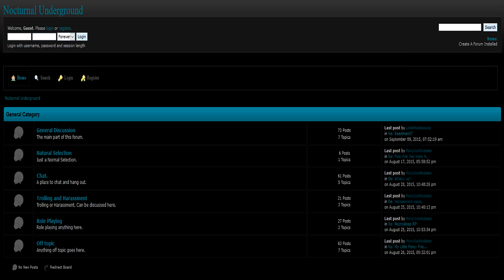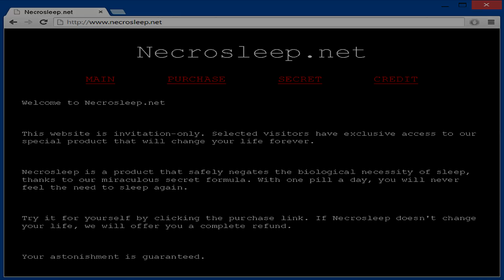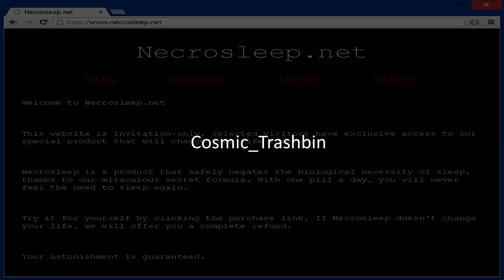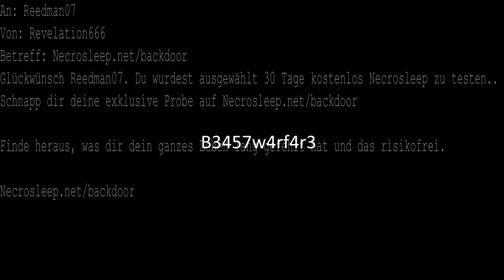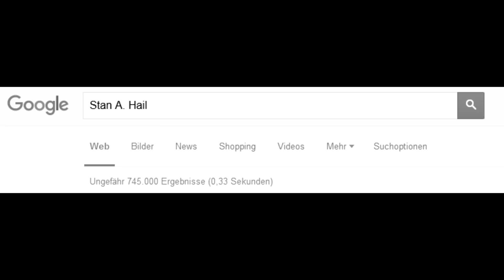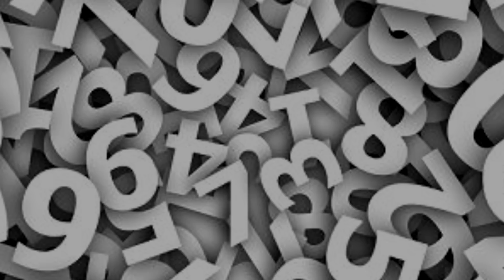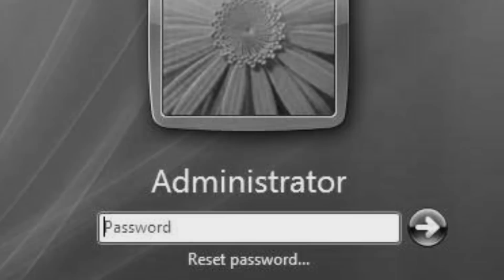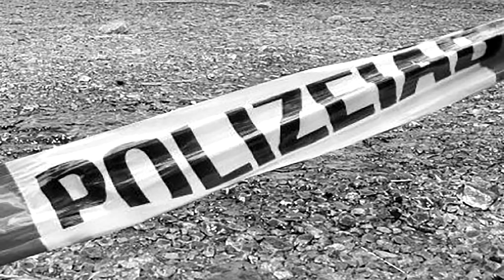Necrosleep.net [German Creepypasta]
Endlich ist sie da, nach über 25 Stunden Arbeit darf ich euch die Creepypasta "Necrosleep" endlich Vorstellen!

Mein Dank geht bei dieser Pasta an einige Vertoner ohne die ich es nicht geschafft hätte diese Pasta jemals Fertig zu bekommen!

An Creepynudel die mich über 6 Stunden an der Backe hatte wegen Bilder für die Creepypasta obwohl sie tot Müde war.

An Kazuki die mir die Pasta mit Musik untermalt hatte, und mir damit eine mega Arbeit abgenommen hatte.

An Toni Sattler der mir Indirekt Motivation gegeben hat ( Ohne es zuwissen )

Ich danke euch von ganzem Herzen Leute! ♥

Musik by Myuuji

Bilder by Google.

Bleibt immer auf dem neusten Stand!

Scream if you Can!